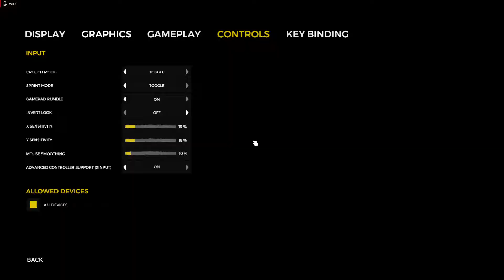The Forest - 002 Unser neues Zuhause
Wir ziehen um... die alte Hütte stinkt!